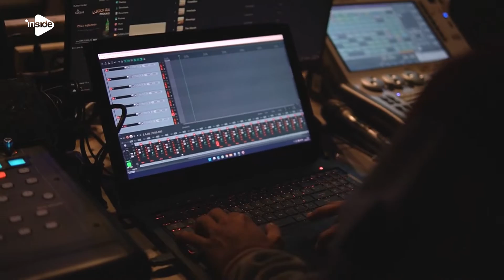Albert Fakdawer - MORE [Live at Clique]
Dengarkan karya-karya Albert Fakdawer di seluruh digital streaming platforms kesayangan kalian!

Bersama INSIDEINDO, dukung terus karya anak bangsa! 🥳💛

INSIDE INDO adalah agregator musik digital terbaik di Indonesia yang telah melayani ribuan musisi tanah air dan memperdengarkan puluhan ribu karya musisi melalui DSP yang tersedia diseluruh dunia. We are ready to be YOURDIGITALPARTNER 🎵🎙️💃🏻🕺🏻

Are you ready to be our partner?

🔅OUR HQ🔅:
Puri Indah Financial Tower
lantai 16 - unit 1603
Jl. Puri Lingkar Dalam Blok T8
Jakarta Barat 11610, Indonesia